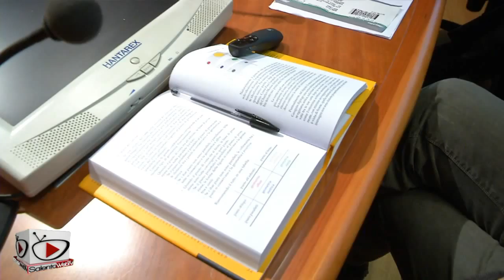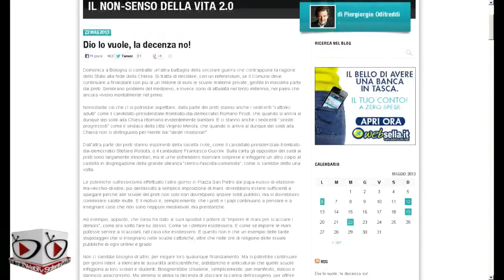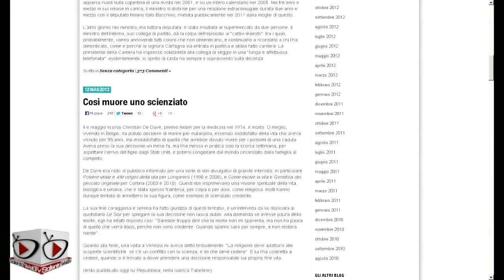Piergiorgio Odifreddi a Lecce: "Abbasso Euclide!"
Abbiamo incontrato Piergiorgio Odifreddi questo pomeriggio negli spazi del Museo Castromediano di Lecce dove il Laboratorio nazionale di Nanotecnologia dell'Istituto Nanoscienze del Cnr di Lecce ha ospitato uno dei più celebri divulgatori della cultura scientifica in Italia.